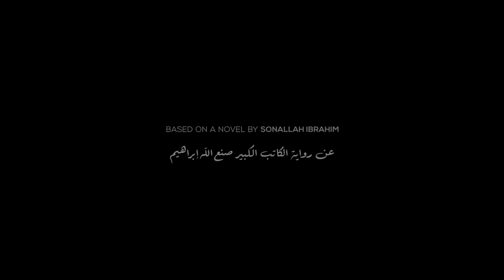Neue KINOFILME 2023 Trailer Deutsch (KW 4) Kinostarts 26.01.2023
Hier sind die Trailer zu den KINOSTARTS der Woche 4 - 2023 in Deutsch German

0:00 Caveman
0:48 Till - Kampf um die Wahrheit
3:06 The Son
5:02 Close
6:53 Die Drei ??? - Erbe des Drachen
8:37 Sharaf